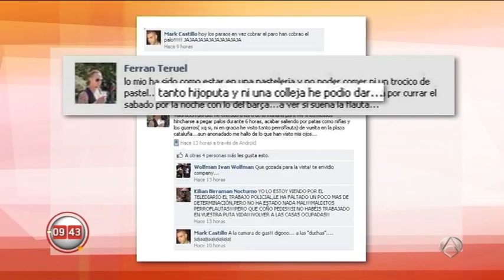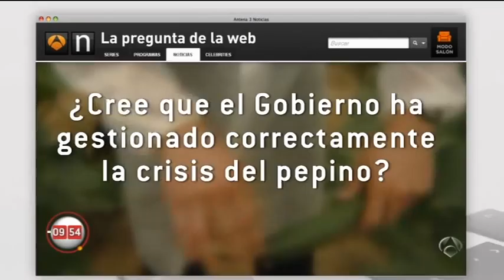Rosa Díez en Espejo Público A3 - 1.junio.2011